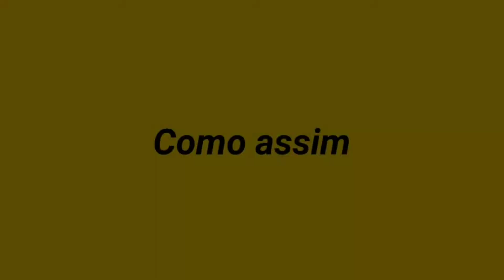ELE CONTINUA UM MONSTRO NA JUNGLE! | MOBILE LEGENDS